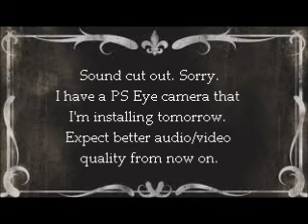Kew & Ae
In which Kevin forces his opinions on his viewers regarding comics, Betty and Veronica, Billy Joel, and more! Then, Kevin dishes out some of his own questions and makes a statement about equal opportunity marriage for all cookies, despite their colour of the rainbow (expect this topic to come up in future episodes). Sorry about the A/V quality. It will get better soon. I promise!